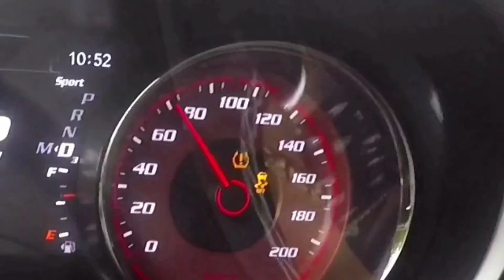1000hp Hellcat Pulls